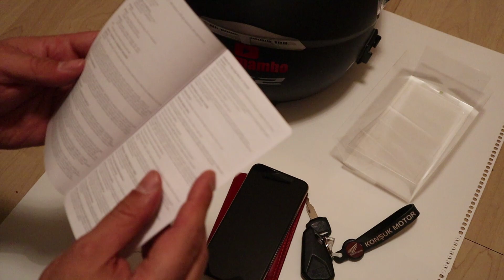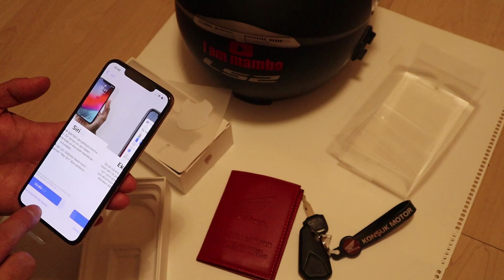iphoneileçekildi DÜNYANIN EN PAHALI TELEFONU İ PHONE XS MAX SATIN ALDIM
iphoneileçekildi i phone xs max 12.000 TL LİK Telefonun kutu açılışını yaptım. Ama tanıtımını yapmadım .i phone xs max kutu açılış videosunu beğeninize sunuyorum. Apple i phone xs max.i phone x i phone xs max i phone xr i phone xs iphone 8 kutu açılışı karşılaştırma.